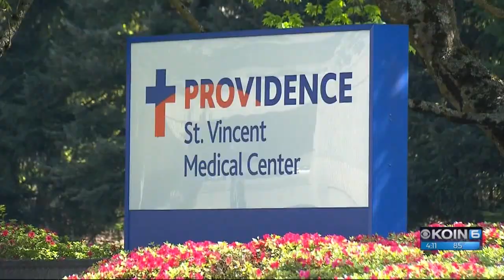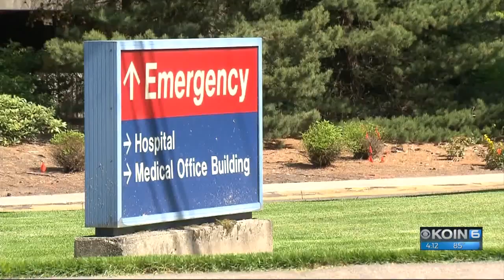Providence St. Vincent caregiver diagnosed with TB